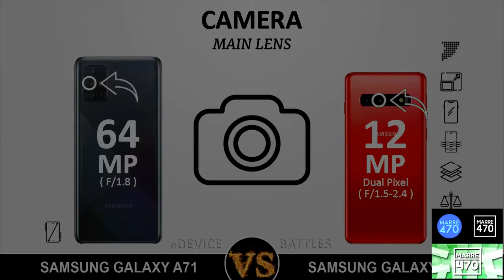(Finale of Part 1) TEWVLM921 'Neufreit' Logo gets Thoroughly Destroyed RPC Extended^6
Full Title: (Finale of Part 1) TheEnglishWVLogoMaker921 'Neufreit' Logo gets Thoroughly Destroyed Render Pack Collection Extended^6

Fun fact: "TheEnglishWVLogoMaker921 'Neufreit' Logo gets Thoroughly Destroyed Render Pack Collection" was the start of Part 1.

Notes:
1. TEWVLM921 & RPC stands for TheEnglishWVLogoMaker921 & Render Pack Collection.
2. The part 2 of "TheEnglishWVLogoMaker921 'Neufreit' Logo gets Thoroughly Destroyed Render Pack" will split into 4 parts. Every part will have 125 rounds, because 500/4=125.

Warnings:
1. Don't watch this video if you are prone to flashy content.
2. Turn down your volume while watching this video, because it contains loud noises.
This will ensure the viewers of this video are safe when they try to watch this video.

Total Rounds: 500/1000
It's now halfway there.
And remember, I'm making up to ^10 (Elevated).